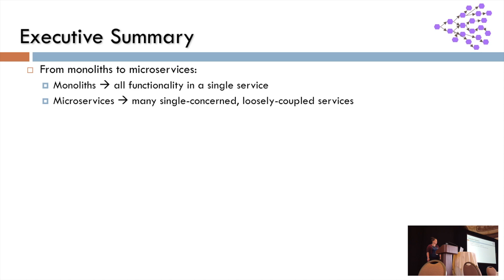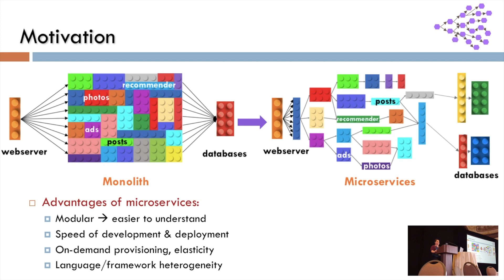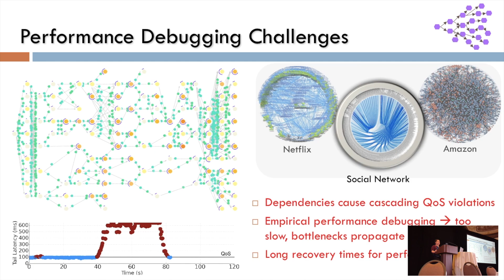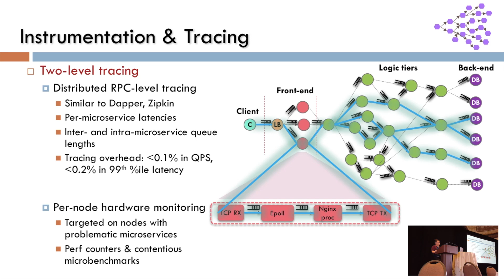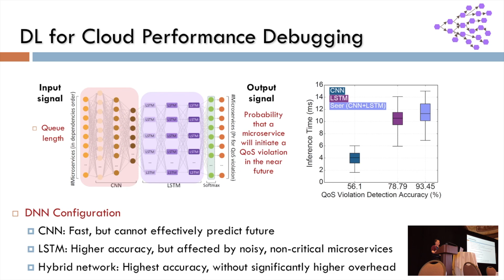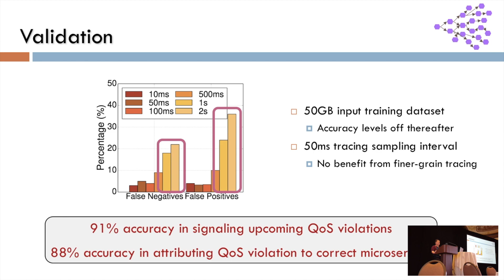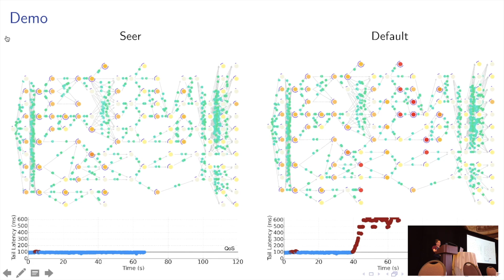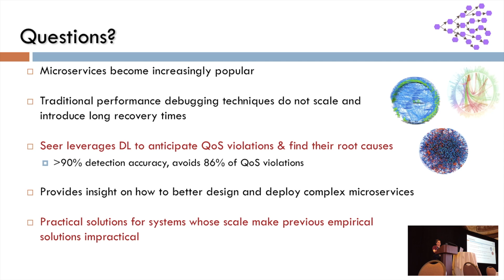Seer: Using Deep Learning to Improve the Performance of Microservices (ASPLOS'19 full talk)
ASPLOS'19 talk for paper: "Seer: Leveraging Big Data to Navigate the Complexity of Performance Debugging in Cloud Microservices". Yu Gan, Yanqi Zhang, Kelvin Hu, Yuan He, Meghna Pancholi, Dailun Cheng, and Christina Delimitrou. In 24th ACM International Conference on Architectural Support for Programming Languages and Operating Systems (ASPLOS), Providence, RI, April 2019.